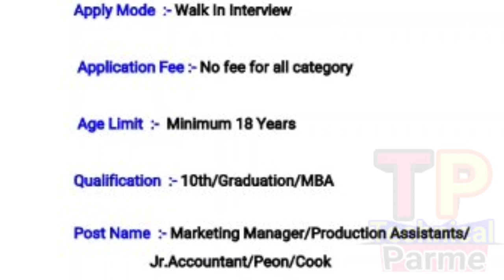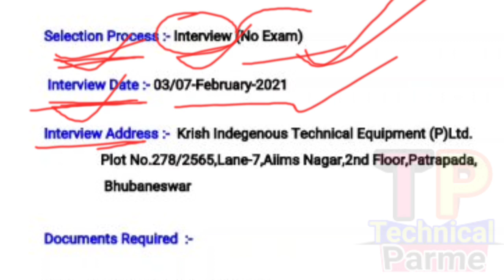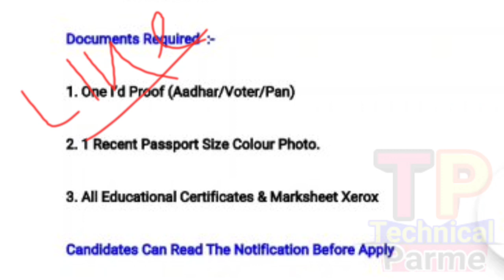Peon & Cook Vacancy 2021 || Odisha Job || 10th Pass Job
Technicalparme
How To apply
Bhubaneswar Job 2021
Latest all odisha Job
Odisha peon Job
Cook Job 2021
Peon Job
Odisha Job

@ Parame Majhi